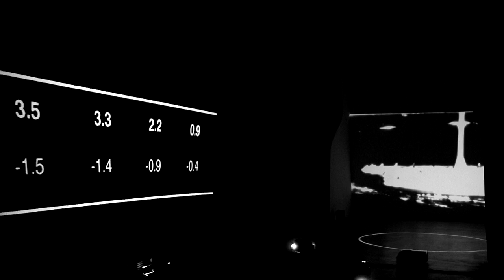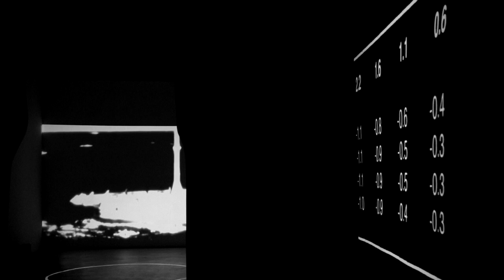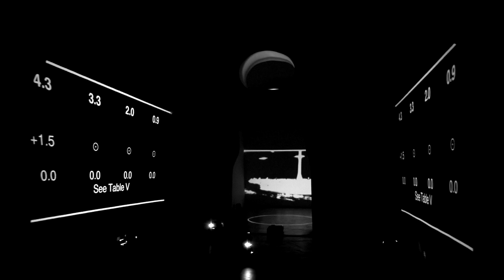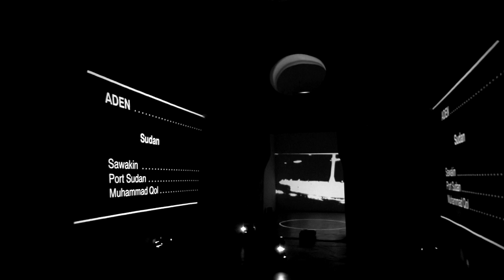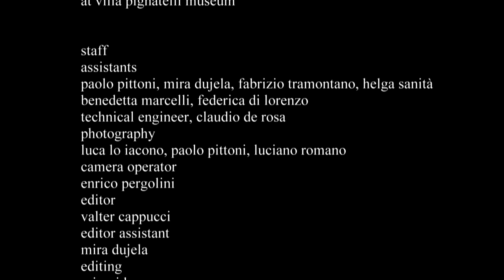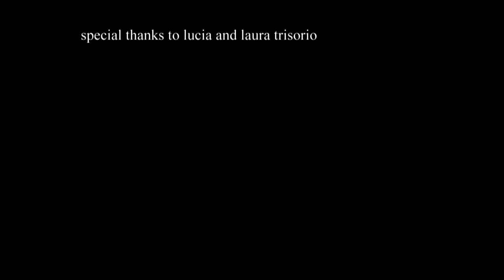Soundings 2018 - Lucia Romualdi & Francesco De Gregori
director: Paolo Pittoni, Lucia Romualdi
photography: Luca Loiacono, Paolo Pittoni, Luciano Romano
editing: Valter Cappucci, Mira Dujela
production: Arimvideo

Soundings 2018 documents the work presented at the Studio Trisorio in Naples in 2014 and then at the MAXXI Museum in Rome in 2016. Soundings is a work based on the concept of distance, which indicates visual and audio experiences through the tide tabulations of various ports in the world. The term “soundings” has two meanings: in the plural “sea bed” and “measuring the depth of a body of water” and in the singular “sound box” or “sonority”. The installation serves as a point of encounter and comparison with the song Cardiologia by Francesco De Gregori which has been revisited and re-written in keeping with Lucia Romualdi’s score and the sounds of Kodak projectors in continuous movement. The dual structure of Soundings is a conceptual reflection of the dialogue between the two artists.

Soundings 2018 documenta l’opera presentata allo Studio Trisorio di Napoli nel 2014 e installata poi al Maxxi di Roma nel 2016. Soundings è un lavoro sul concetto di lontananza che indica percorsi visivi e sonori attraverso i tabulati delle maree di vari porti del mondo. Il termine inglese “soundings” ha un doppio significato: al plurale “fondali” e “misurazione del mare”; al singolare “cassa armonica” e “sonorità”. L’installazione si incontra e si confronta con Cardiologia, la canzone che Francesco De Gregori rivisita e ritrascrive in dialogo con le “partiture di luce” di Lucia Romualdi e i suoni dei proiettori Kodak in movimento continuo. La doppia struttura di Soundings rispecchia concettualmente il dialogo fra i due artisti.